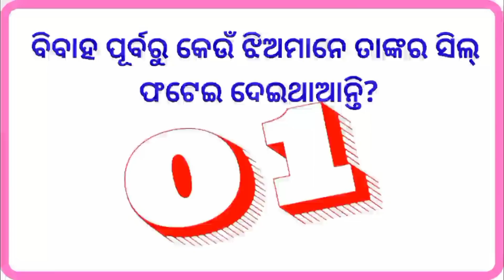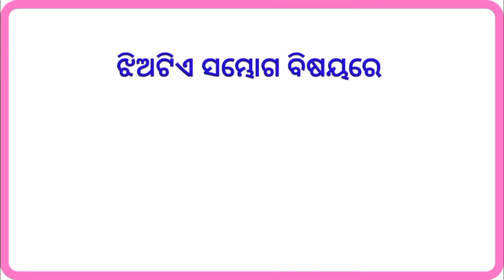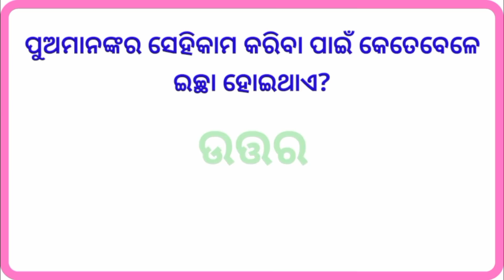ହାତକାମ କରିବା ଦ୍ବାରା ପୁଅମାନଙ୍କର କଣ ଫାଇଦା ହୋଇଥାଏ | Teenage life questions odia | Interesting odia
Odia double meaning Questions Odia
Interesting Fact Question Answer Odia
Funny Double Meaning Questions Odia
OdiaFunnyQuestions
Odia common sense questions
Odia double meaning
double meaning
odia dhaga
Interesting Question with Answer
odia gk
odia non-veg question answer

Interesting Odia